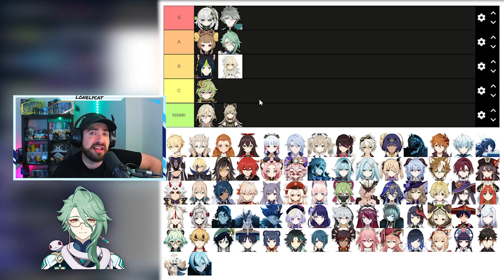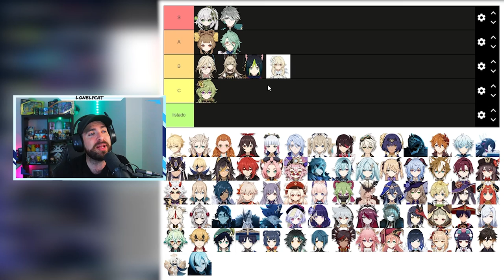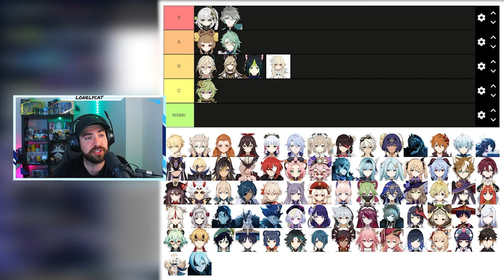Personajes DENDRO, del MEJOR al PEOR! ✅ - Genshin Impact Español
Disfruta del contenido de Genshin Impact y no dudes en unirte a mi comunidad.